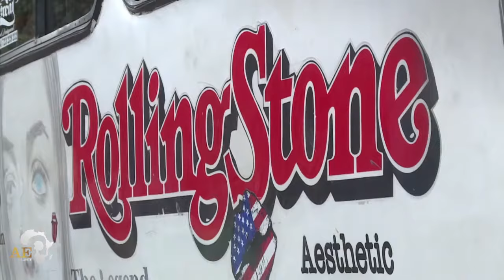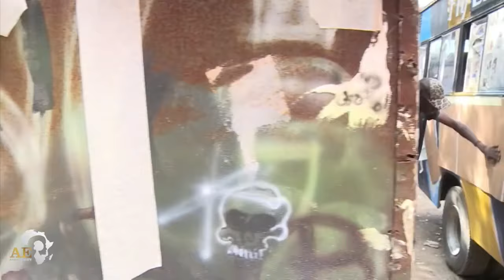ART ON WHEELS? Kenya's Matatu Culture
Faith Nyasuguta

Cultures come in different shapes and sizes.

In Kenya's capital, Nairobi, buses -commonly known as matatus- are often pimped with lots of graffiti to attract passengers. Also, roaring engines are a thing.

The more attractive and noisy the matatu, the better.

Probably, this is the reason you may need to visit the East African nation.